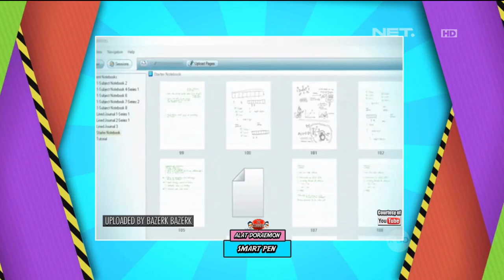Dartomon, Pengabul Semua Permintaan Termasuk Soal Makanan Enak - The Comment 11 November 2016